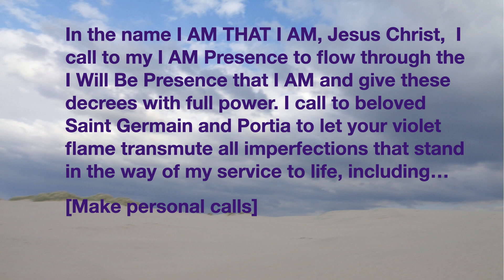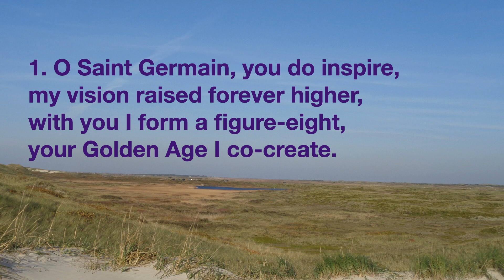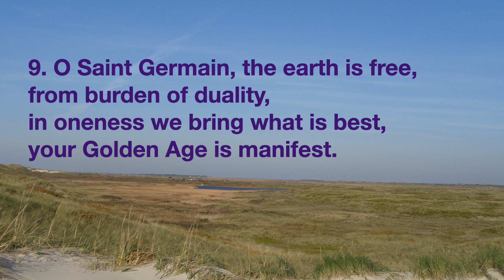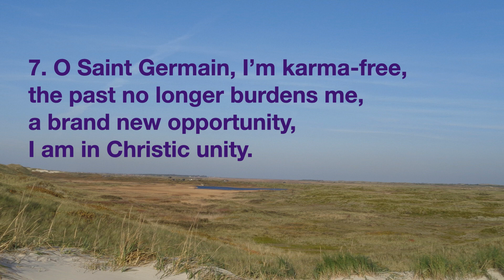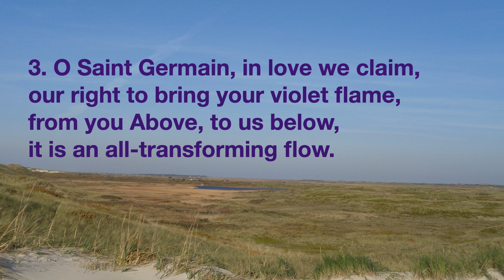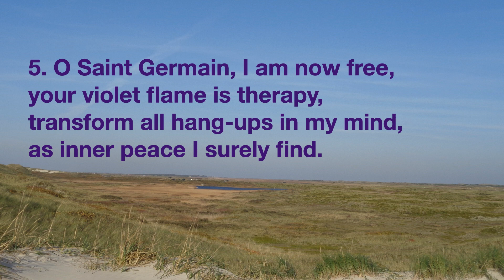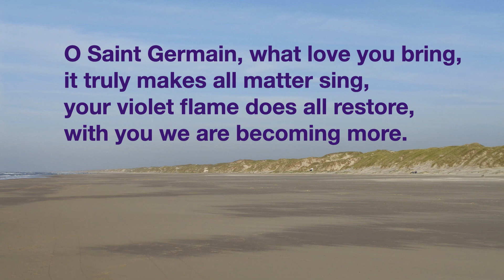Decree 7.07 Saint Germain 4X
The text and a recording of the decree to Saint Germain, given 4 times.

The text and more information about using spiritual tools can be found